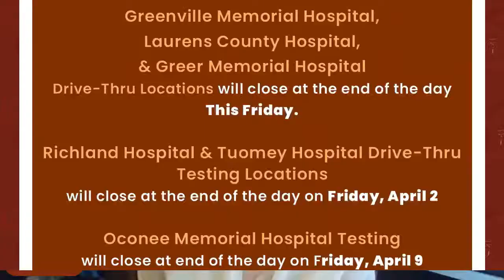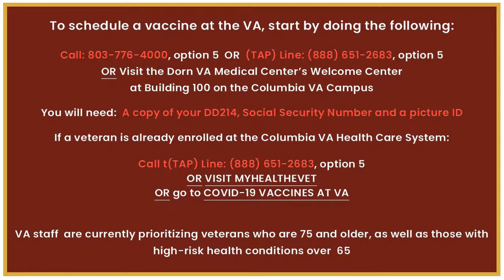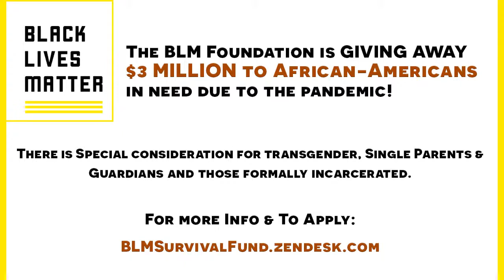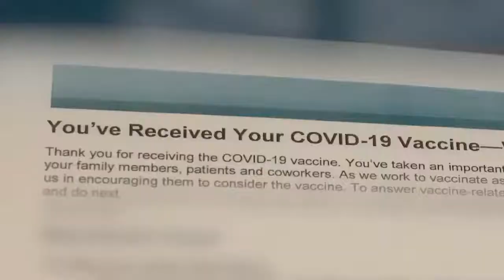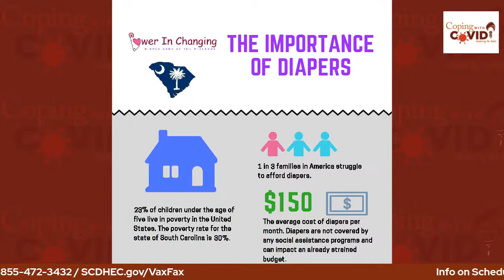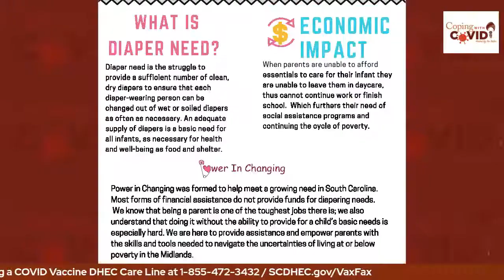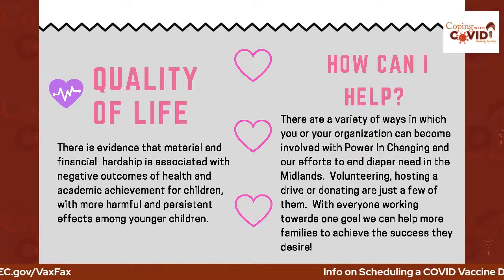Coping with COVID with Tre' Tailor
Columbia City Councilman Ed McDowell shares his grassroots Vaccine Efforts with Providence Hospital THEN Ayanna White, from Power in Changing talks about the need for diapers in COVID and how you can help..on Coping with COVID with Tre' Tailor